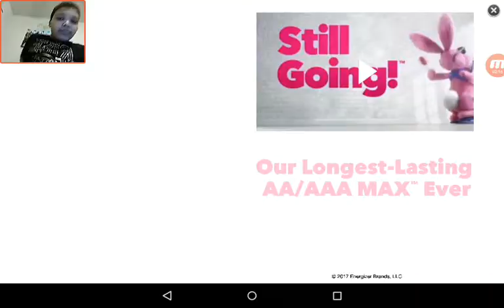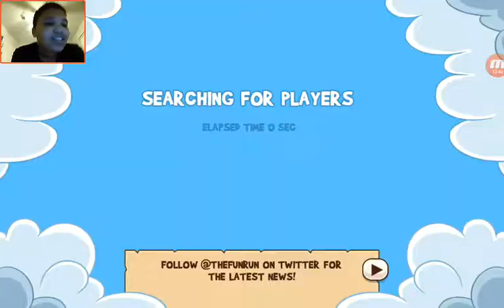Run, I'll only catch up. (Fun Run 3)